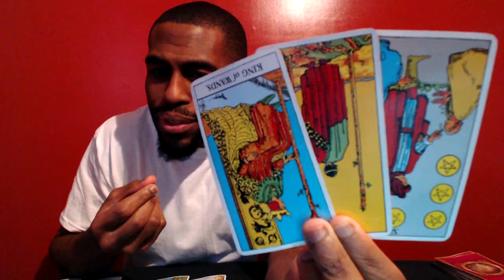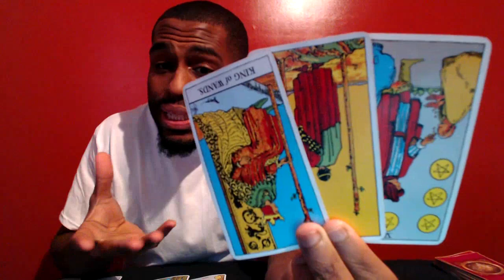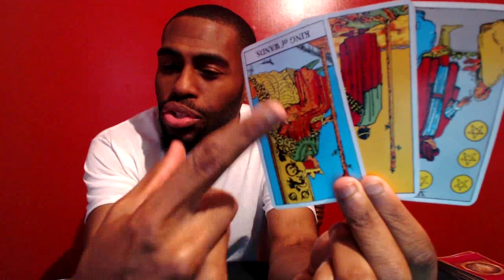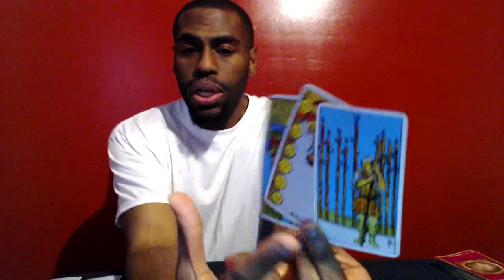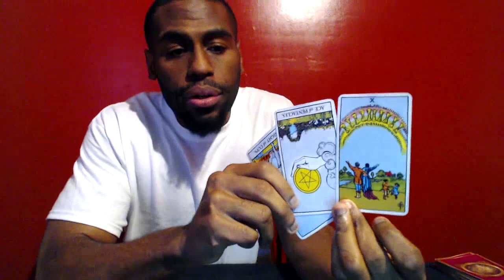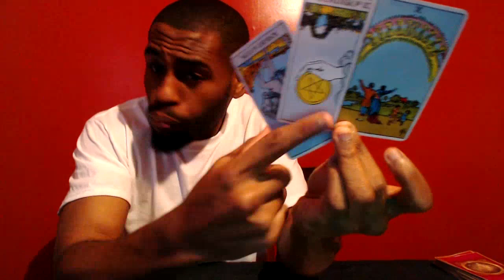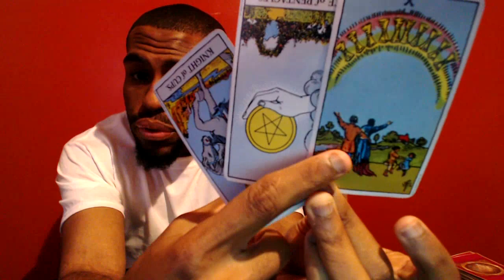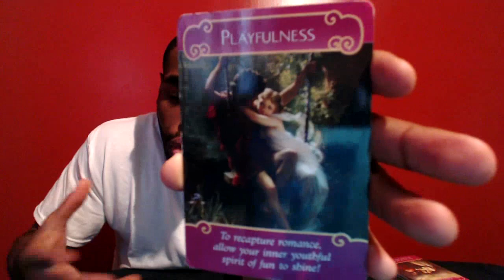Taurus February 20th - 26th 2017 Weekly General & Love Tarot Reading